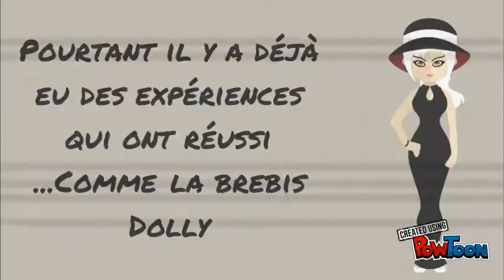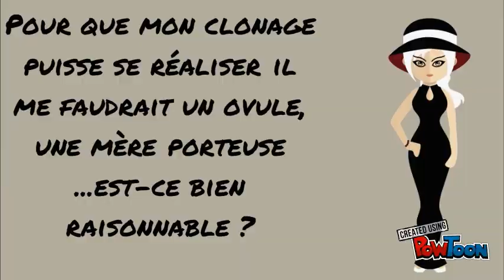clonage ?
Clonage Dolly